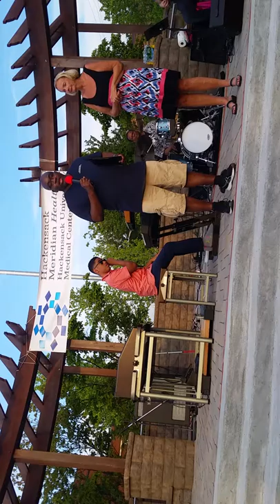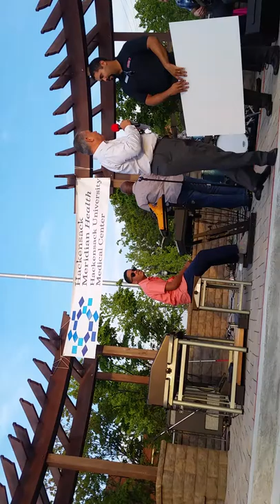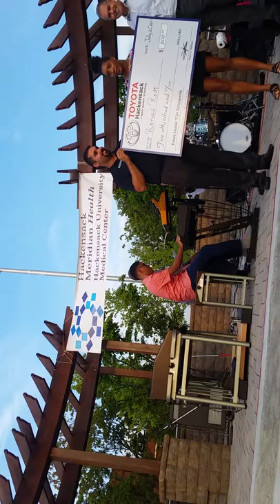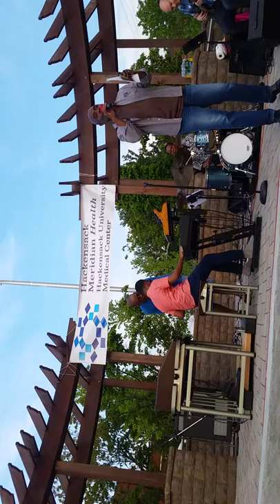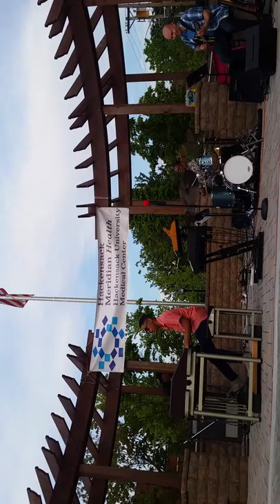Matthew Whitaker Hackensack 7/21/17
Part of his performance in Hackensack. Starts about 15 minutes in after intros and honors as he's from Hackensack.